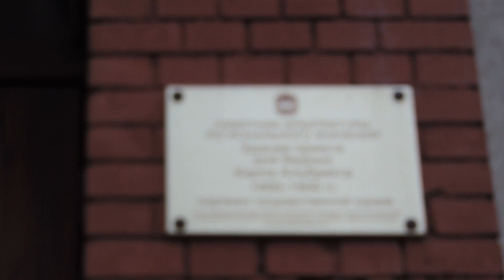Калининград Дом художника и его окрестности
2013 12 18 wed  0119